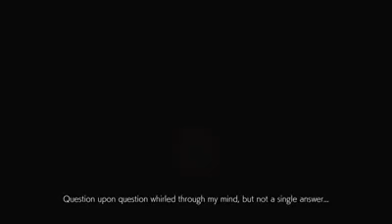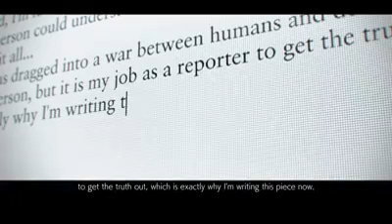I Don't Need Too Explain This Moment! (TEKKEN 7) (STORY MODE) (FINAL)